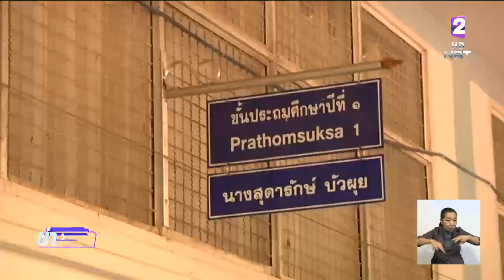นายกฯ ลงพื้นที่ จ.ชัยภูมิ ติดตามสถานการณ์แก้ปัญหาภัยแล้ง-ลดการเผาในไร่อ้อย